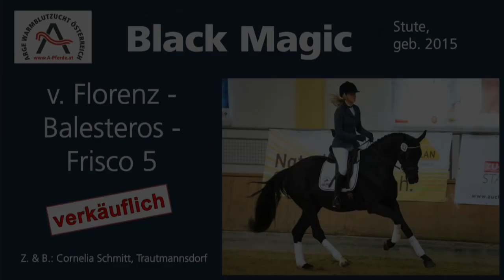Black Magic (geb. 2015), v. Florenz - Balesteros - Frisco 5 *** ELITE VERKAUFSSCHAU 2019 ***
Black Magic (geb. 2015), v. Florenz - Balesteros - Frisco 5

Z.: Cornelia Schmitt, Trautmannsdorf
B.: Cornelia Schmitt, Trautmannsdorf

ELITE VERKAUFSSCHAU 2019 im Rahmen der PFERD Wels von 30. Mai bis 02. Juni 2019